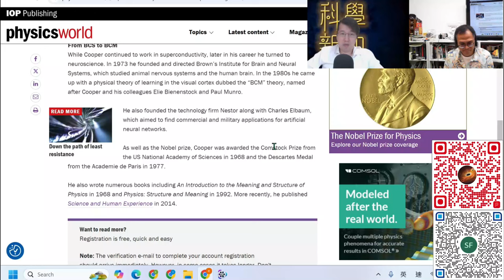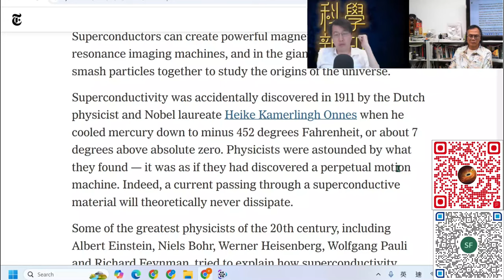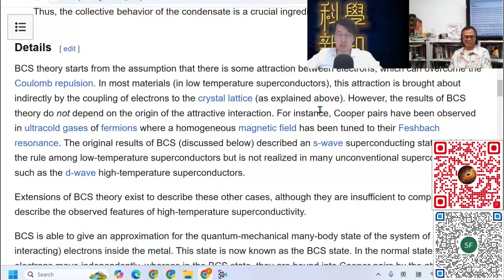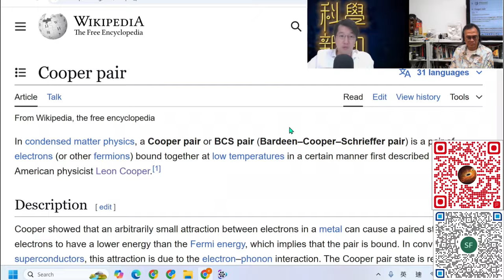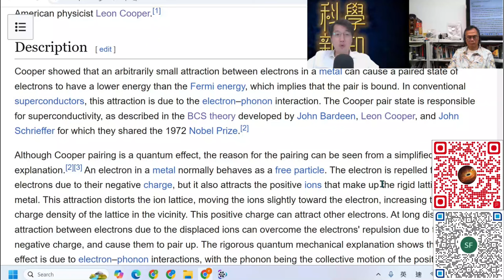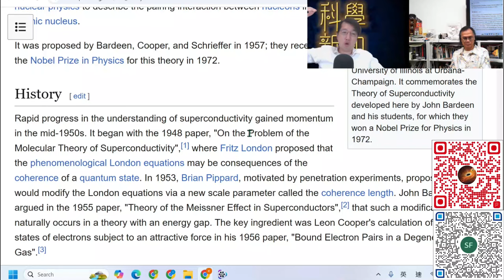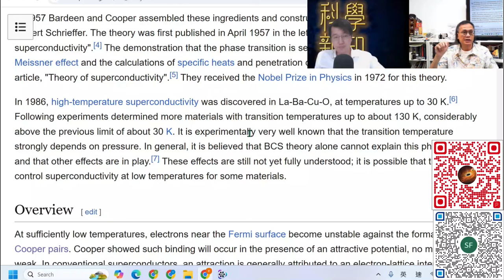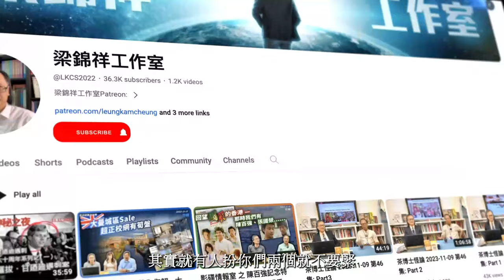科學新知 2024-10-31 科學回憶錄: 超導體BCS理論之父Leon Cooper逝世，超導體將如何改變世界？| 中文字幕 | 主持：陳志宏博士 & 台長梁錦祥